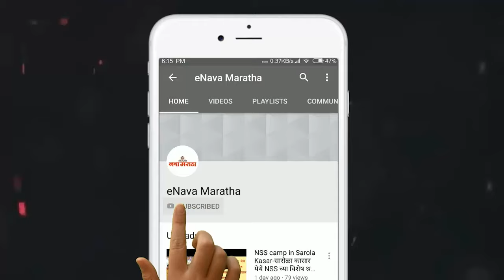पोलिस आल्याचे पाहताच त्याने गावठी कट्‌ट्याला घातला हात... पण पोलिसांनी झडप घालून केले जेरबंद